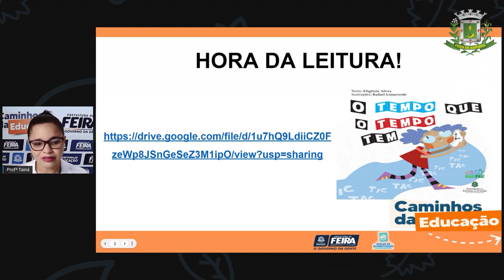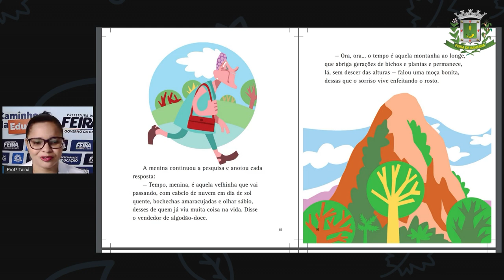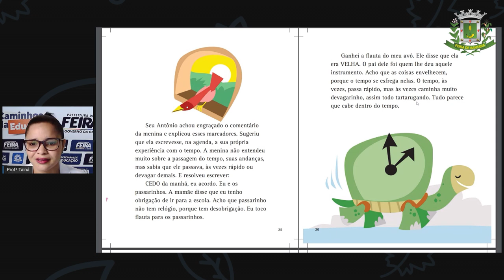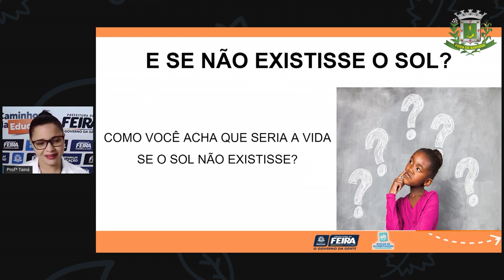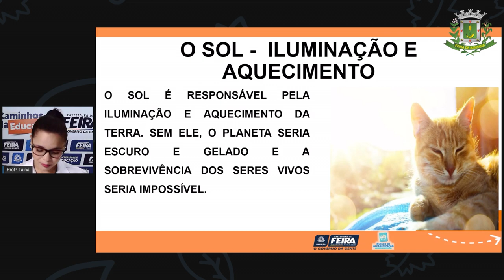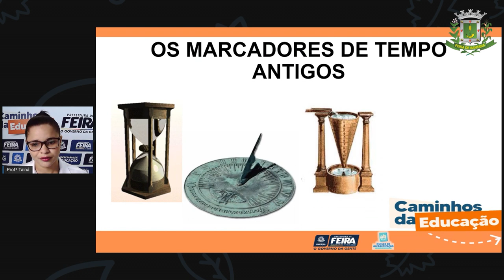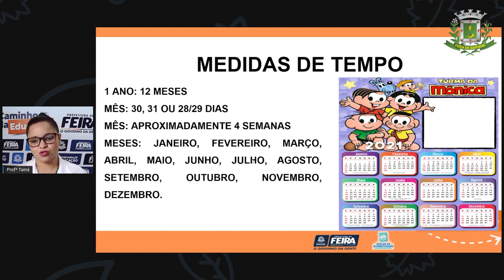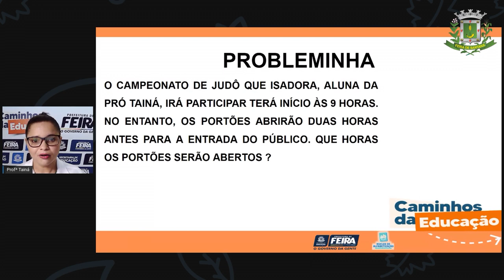2ºANO Aula 78 Profª Taina Matematica e C da Natureza Sol e os Seres Vivos, Marcação do tempo